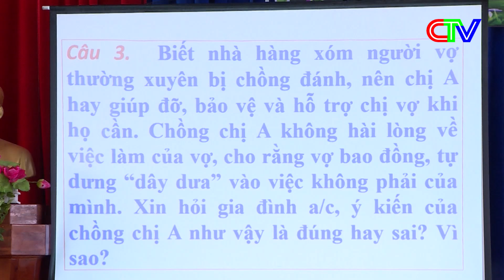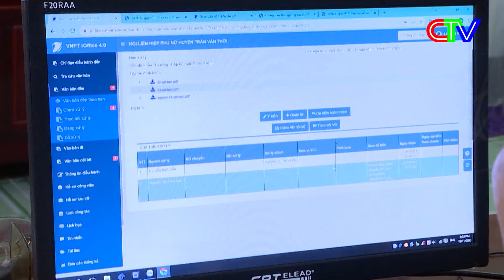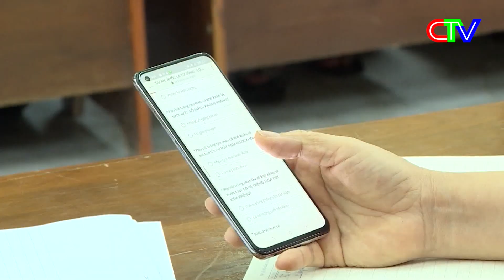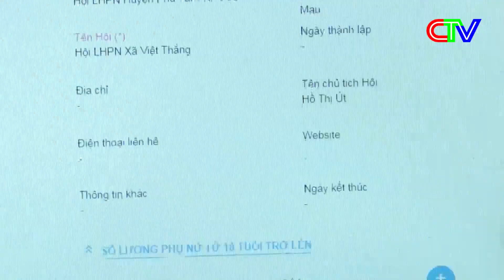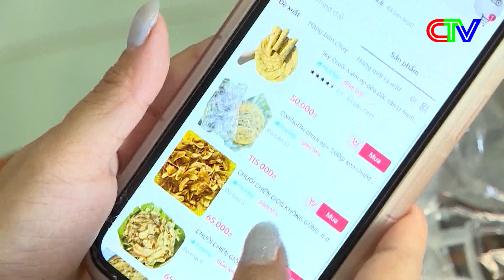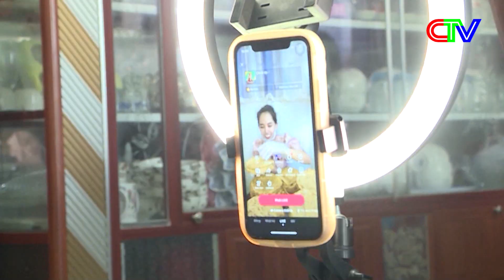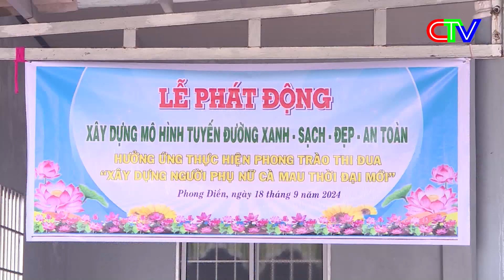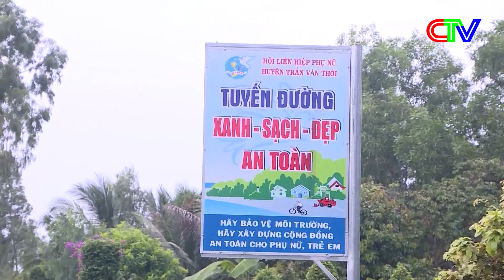PHỤ NỮ 14.10.2024 | SÔI NỔI CUỘC THI "GIA ĐÌNH HÒA THUẬN, HẠNH PHÚC"